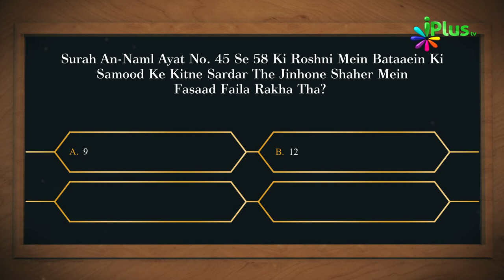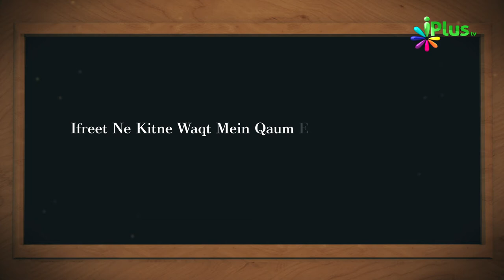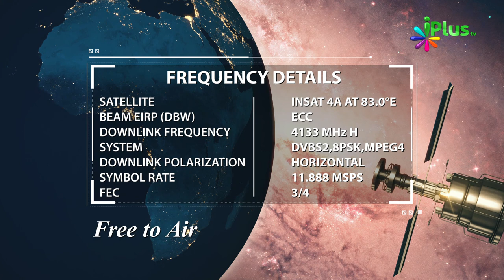Aaj Ka Sawal 481 - iPlus TV | Islamic Quiz | Islami Sawal Jawab | Deeni Sawal Jawab